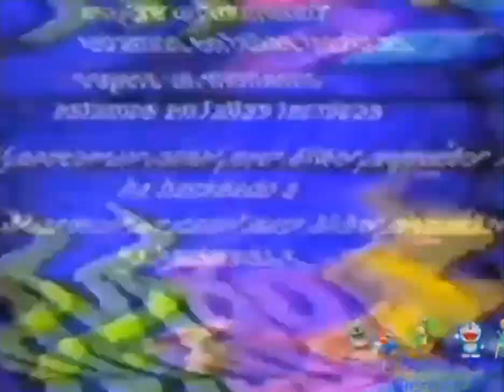[FALSO] Discovery Kids hackea a Magic Kids (Latinoamérica, 1999)